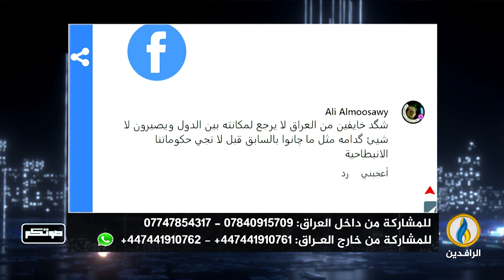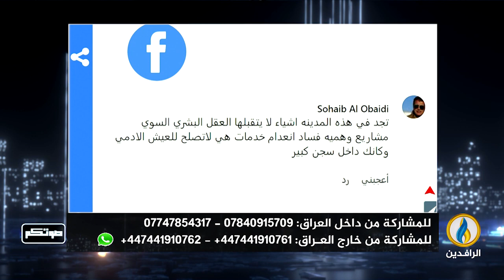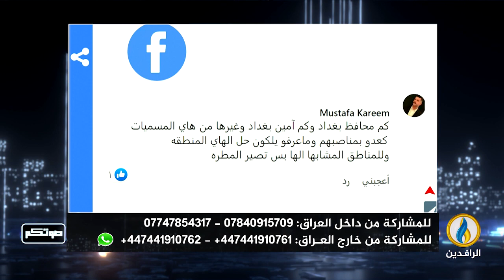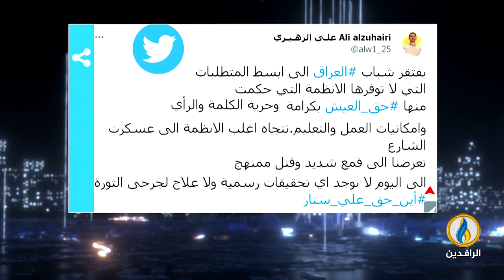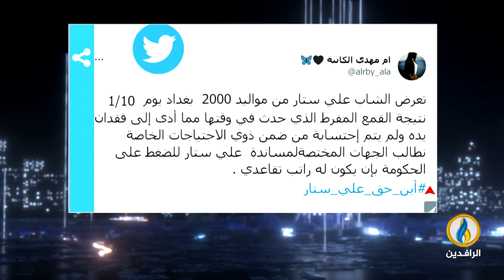صوتكم كاملة#صوتكم | 11 - 1 - 2023